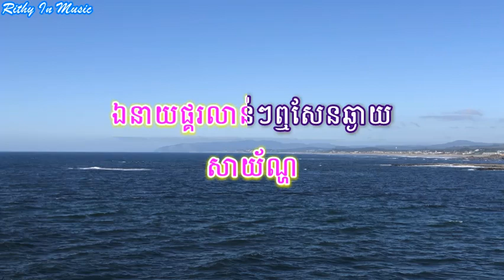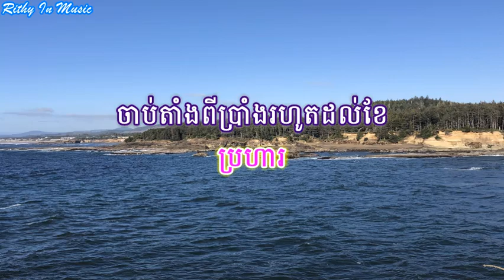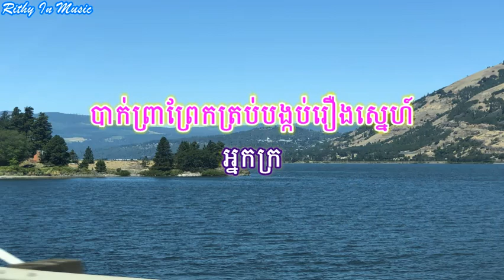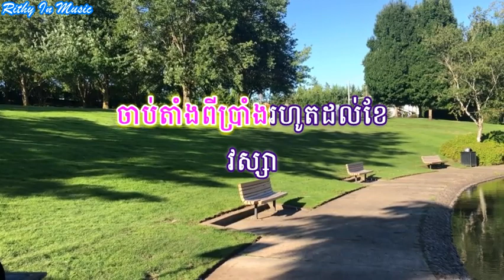កូនស្រីអ្នកនេសាទ Kon Srey Neak Nesat, Khmer Karaoke